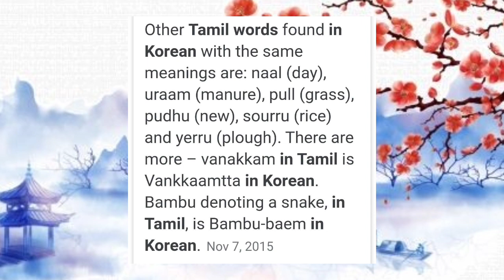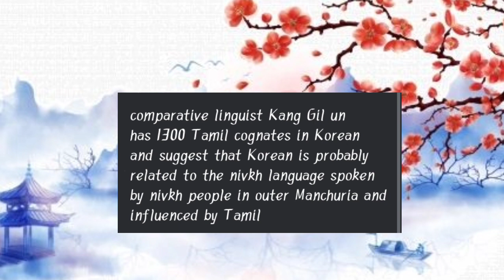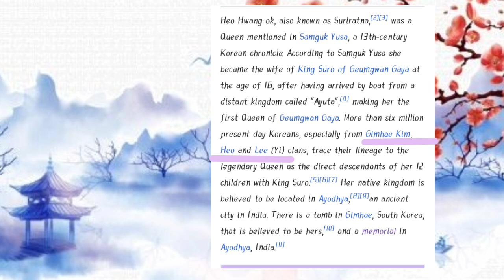தென் கொரியர்களும் தமிழர்களும் சகோதரர்களா?/ மறைக்கப்பட்ட வரலாறு/ we are bulletproof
𝐇𝐢 𝐠𝐮𝐲𝐬, 𝐈'𝐦 𝐌𝐞𝐫𝐜𝐲 𝐚𝐧𝐝 𝐈 𝐰𝐨𝐮𝐥𝐝 𝐥𝐢𝐤𝐞 𝐭𝐨 𝐰𝐞𝐥𝐜𝐨𝐦𝐞 𝐲𝐨𝐮 𝐭𝐨 𝐦𝐲 𝐜𝐡𝐚𝐧𝐧𝐞𝐥 𝐨𝐧 𝐭𝐡𝐢𝐬 𝐜𝐡𝐚𝐧𝐧𝐞𝐥 𝐢𝐬 𝐝𝐞𝐝𝐢𝐜𝐚𝐭𝐞𝐝 𝐭𝐨 7 𝐝𝐨𝐫𝐤𝐢𝐞𝐬 , 𝐭𝐚𝐥𝐞𝐧𝐭𝐞𝐝 , 𝐚𝐧𝐝 𝐜𝐡𝐚𝐫𝐦𝐢𝐧𝐠 𝐥𝐞𝐠𝐞𝐧𝐝𝐬 𝐨𝐟 𝐡𝐲𝐛𝐞 𝐞𝐧𝐭𝐞𝐫𝐭𝐚𝐢𝐧𝐦𝐞𝐧𝐭

𝐁𝐓𝐒 𝐟𝐚𝐜𝐭𝐬, 𝐁𝐓𝐒 𝐑𝐮𝐧 𝐄𝐩𝐢𝐬𝐨𝐝𝐞𝐬,
𝐊𝐨𝐫𝐞𝐚𝐧 𝐟𝐚𝐜𝐭𝐬 , 𝐥𝐨𝐭 𝐨𝐟 𝐢𝐧𝐭𝐞𝐫𝐞𝐬𝐭𝐢𝐧𝐠 𝐭𝐨𝐩𝐢𝐜𝐬 𝐚𝐛𝐨𝐮𝐭 𝐁𝐓𝐒 , 𝐚𝐧𝐝 𝐮𝐧𝐞𝐱𝐩𝐞𝐜𝐭𝐞𝐝 𝐭𝐡𝐢𝐧𝐠𝐬 𝐁𝐓𝐒 𝐚𝐧𝐝 𝐟𝐢𝐧𝐚𝐥𝐥𝐲 𝐞𝐦𝐨𝐭𝐢𝐨𝐧𝐚𝐥 𝐬𝐭𝐨𝐫𝐢𝐞𝐬 𝐚𝐛𝐨𝐮𝐭 𝐁𝐓𝐒 𝐦𝐞𝐦𝐛𝐞𝐫𝐬 𝐚𝐧𝐝 𝐡𝐚𝐫𝐝𝐰𝐨𝐫𝐤𝐬

𝐋𝐨𝐯𝐞 𝐲𝐨𝐮 𝐀𝐫𝐦𝐲'𝐬

𝐓𝐡𝐚𝐧𝐤𝐬 𝐞𝐯𝐞𝐫𝐲𝐨𝐧𝐞 𝐟𝐨𝐫 𝐯𝐢𝐬𝐢𝐭𝐢𝐧𝐠 𝐦𝐲 𝐜𝐡𝐚𝐧𝐧𝐞𝐥